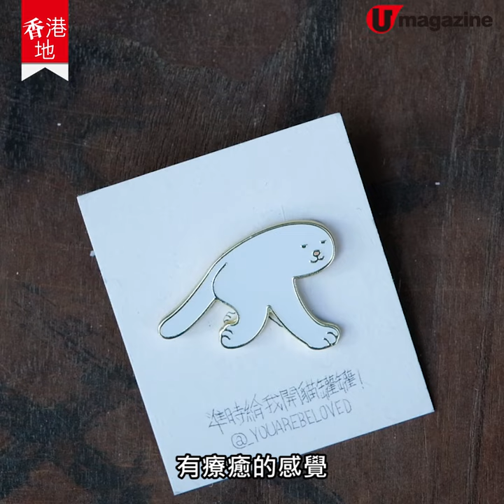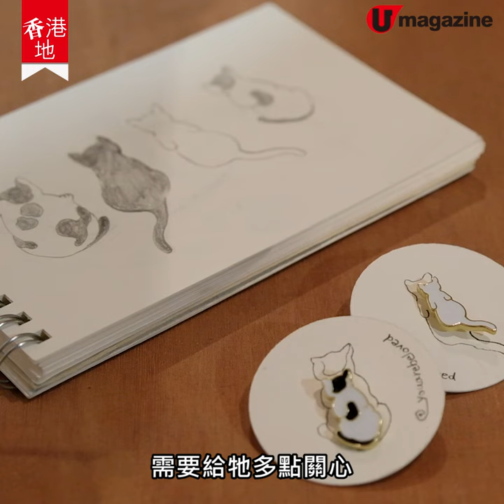【香港地】騎呢貓 pose 變襟章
成日都見到啲貓貓喺相片入面出現奇怪嘅姿勢或形態，好多網民將呢啲奇怪姿勢改圖甚至整成實物，插畫師 Keo 就用自己嘅風格畫咗呢啲貓出嚟，整成襟章，咁我哋就隨時隨地都可以帶主子出街啦～
全方位緊貼《U Magazine》社交平台